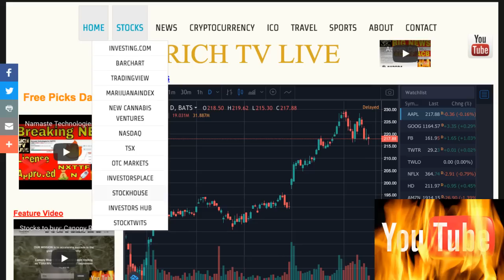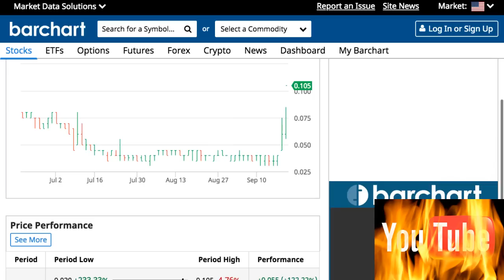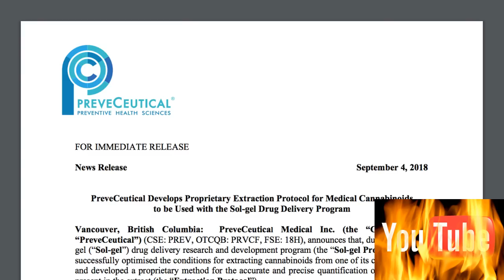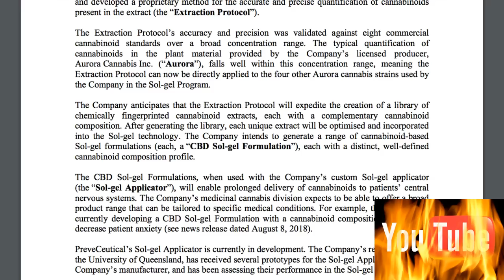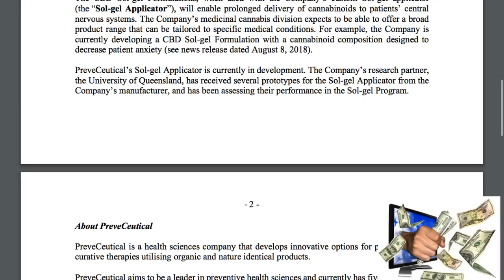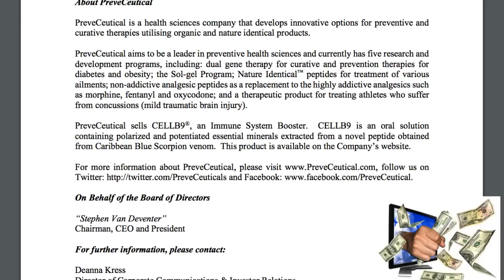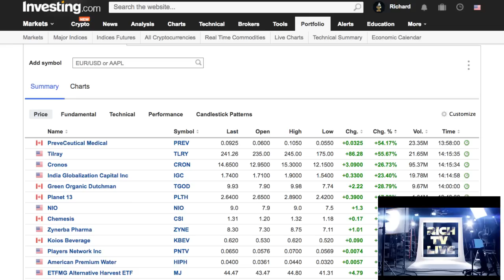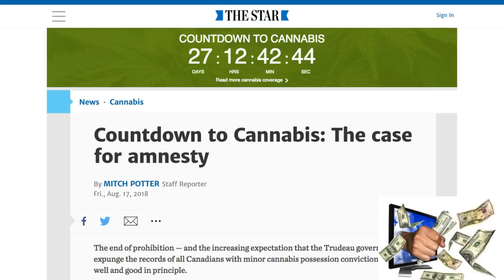Preveceutical Medical Inc (OTCQB: PRVCF) (PREV.CN)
Preveceutical Medical Inc (OTCQB: PRVCF) (PREV.CN) - September 19, 2018 - RICH TV LIVE - News Release September 4, 2018
PreveCeutical Develops Proprietary Extraction Protocol for Medical Cannabinoids
to be Used with the Sol-gel Drug Delivery Program
Vancouver, British Columbia: PreveCeutical Medical Inc. (the “Company” or
“PreveCeutical”) (CSE: PREV, OTCQB: PRVCF, FSE: 18H), announces that, during its soluble
gel (“Sol-gel”) drug delivery research and development program (the “Sol-gel Program”), it has
successfully optimised the conditions for extracting cannabinoids from one of its cannabis strains
and developed a proprietary method for the accurate and precise quantification of cannabinoids
present in the extract (the “Extraction Protocol”).
The Extraction Protocol’s accuracy and precision was validated against eight commercial
cannabinoid standards over a broad concentration range. The typical quantification of
cannabinoids in the plant material provided by the Company’s licensed producer,
Aurora Cannabis Inc. (“Aurora”), falls well within this concentration range, meaning the
Extraction Protocol can now be directly applied to the four other Aurora cannabis strains used by
the Company in the Sol-gel Program.